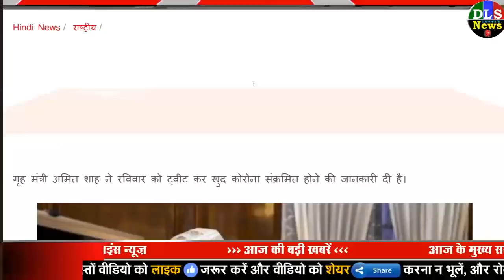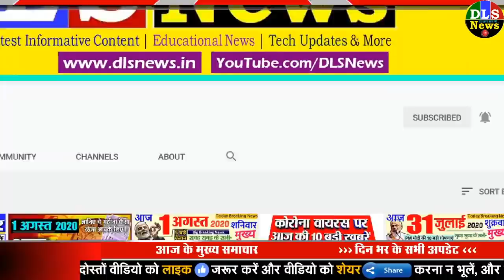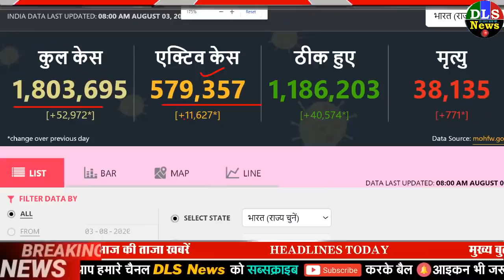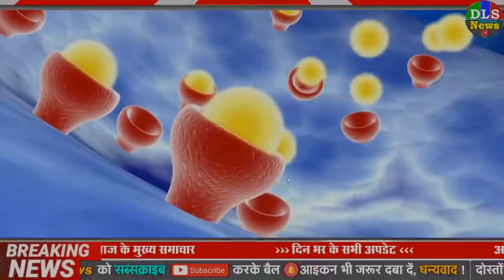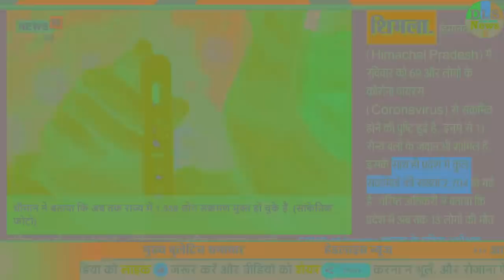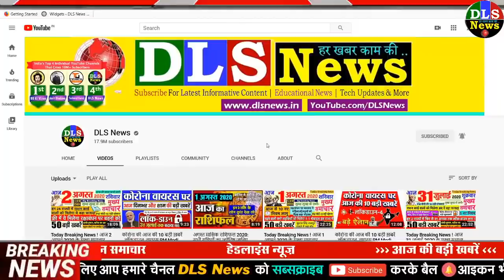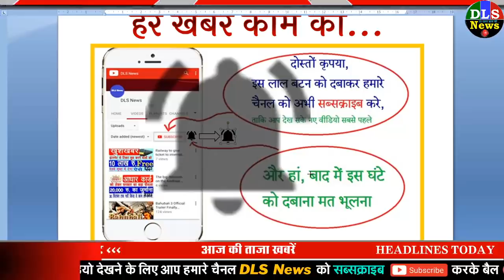कोरोना की आज की 10 बड़ी ख़बरें - लॉकडाउन, वायरस PM Modi breaking news 3 August, 4 Aug. dls news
AAJ KI TAJA KHABAR 3 AUGUST RAKHI NEWS

8/3/2020 DLS News Today Breaking News | DLS News aaj ki taja khabar
1. Home Minister Amit Shah Tested Covid-19 Positive - गृह मंत्री अमित शाह कोरोनावायरस से संक्रमित, बुधवार को कैबिनेट बैठक में हुए थे शामिल | India News in Hindi
2. Amit Shah Corona Positive, Dangerous Coronavirus Has Knocked In The Union Cabinet, All Ministers Will Have To Corona Test - केंद्रीय मंत्रिमंडल में खतरनाक वायरस ने दी दस्तक, सभी मंत्रियों को करानी होगी जांच - Amar Ujala Hindi News Live
3. कर्नाटक के सीएम बीएस येदियुरप्पा और उनकी बेटी कोरोना पॉजिटिव; एक दिन में 5 भाजपा नेताओं के संक्रमित मिलने से हड़कंप - Jansatta
4. चीन से भागे वैज्ञानिक का दावा, ड्रैगन ने मिलिट्री लैब में बनाया था कोरोना - coronavirus created in chinse military lab not wuhan wet market says hong kong scientist | Navbharat Times
5. कोरोना वायरस: भारत में मरीजों की संख्या 18 लाख के पार, एक दिन में आए करीब 53 हजार नए केस | nation - News in Hindi - हिंदी न्यूज़, समाचार, लेटेस्ट-ब्रेकिंग न्यूज़ इन हिंदी
6. Coronavirus: India Case Count Rises To 579357 Lakhs Active Case, 38135 Deaths | Coronavirus: देश में पिछले 24 घंटों में 771 लोगों की मौत, 18 लाख से ज्यादा हुए संक्रमित मरीज
7. COVID-19 Analytics Centre, कोविड-19 डेटा सेंटर: Interactive coronavirus tracker (कोरोना वायरस ट्रैकर) of cases in India and the world | कोविड-19 एनालिटिक्स सेंटर
8. Coronavirus in World: 18 Million Covid Cases in World 687000 Deaths till now - दुनिया भर में कोरोना मरीजों की संख्या 1.8 करोड़ के पार, अब तक 6 लाख 87 हजार से ज्यादा की मौत | World News in Hindi
9. कोरोना वायरस अपडेट: दुनिया के किस देश में कितने लोग हैं कोरोना से संक्रमित ? | ET Hindi
10. कोरोना अपडेट: भारत में ऑक्सफ़ोर्ड वैक्सीन के दूसरे और तीसरे ह्यूमन ट्रायल को मंज़ूरी - BBC Hindi
11. Coronavirus: पांच मिनट में 93 फीसदी वायरस खत्म करने वाले मास्क को मंजूरी, जानें क्या है कीमत
12. Covid 19 Prevention Tips: This Amazing Mask Kills Coronavirus 93 Percent, All About Special Face Mask May Kill Sars Cov 2 Virus - Coronavirus: पांच मिनट में 93 फीसदी वायरस खत्म करने वाले मास्क को मंजूरी, जानें क्या है कीमत - Amar Ujala Hindi News Live
13. WHO did 6 months assessment again warns Coronavirus will give pain for a long time
14. Coronavirus Update 1167 New Positive case Total Death 706 - राजस्थान में कोरोना 1167 नए मामले, संक्रमितों की कुल तादाद 44410, अब तक 706 लोगों की मौत
15. दुनिया में कोरोना Live: मौतों की संख्या 7 लाख के करीब, कुवैत ने 31 देशों से फ्लाइट्स बैन की | south-asia - News in Hindi - हिंदी न्यूज़, समाचार, लेटेस्ट-ब्रेकिंग न्यूज़ इन हिंदी
16. हिमाचल प्रदेश: सेना के 9 और नेवी के 1 जवान समेत 69 लोग Corona संक्रमित, मरीजों की संख्या हुई 2704 | shimla - News in Hindi - हिंदी न्यूज़, समाचार, लेटेस्ट-ब्रेकिंग न्यूज़ इन हिंदी
17. रूस का ऐलान- अक्टूबर से कोरोना वैक्सीन दी जाएगी, सबसे पहले डॉक्टर्स-टीचर्स को मिलेगी | rest-of-world - News in Hindi - हिंदी न्यूज़, समाचार, लेटेस्ट-ब्रेकिंग न्यूज़ इन हिंदी